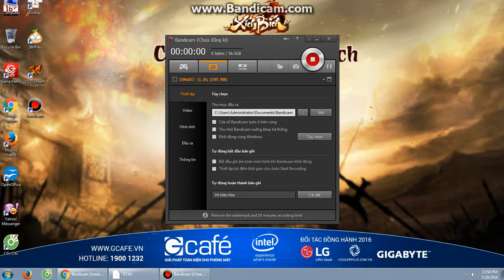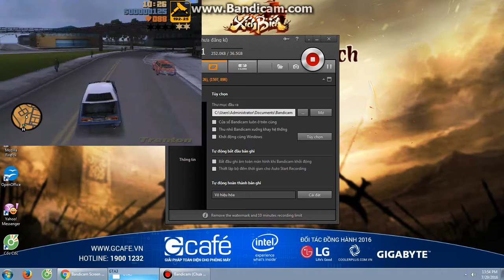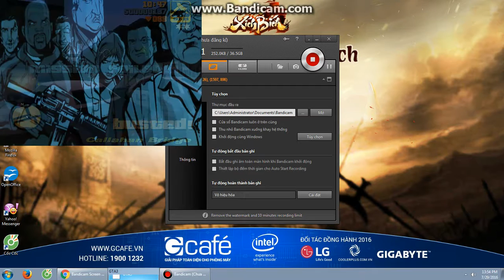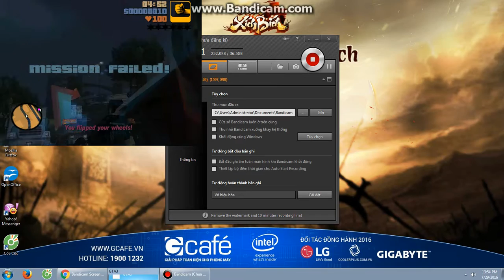Gta3 yen khe